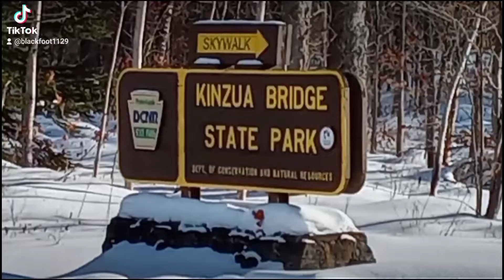KINZUA BRIDGE OVERLOOK. ALLEGHENY NATIONAL FOREST.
EXPLORING KINZUA BRIDGE OVERLOOK. ALLEGHENY NATIONAL FOREST.

@blackfootpeptedo - IG

@blackfoot1129 -tiktok

Blackfoot Adventures With Pep Tedo - Facebook